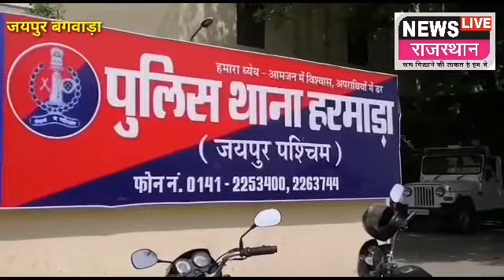News Live Rajasthan हरमाड़ा के भीवपुरा गांव में भरभरा कर गिरी पुरानी हवेली, लोगों में दहशत